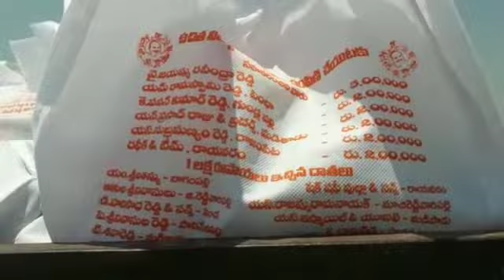సుండుపల్లి మండలంలో 13వేల కుటంబాలకు నిత్యావసర వస్తువులు పంపిణీ చేసిన యం.యల్.ఏ.మేడా